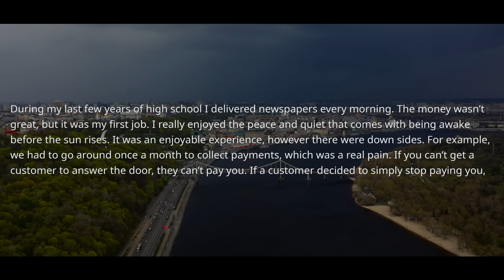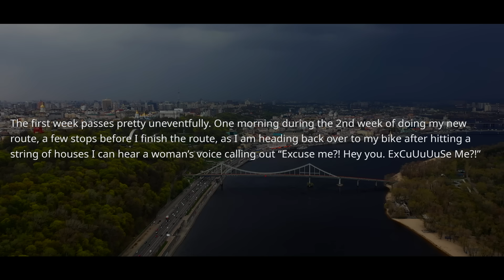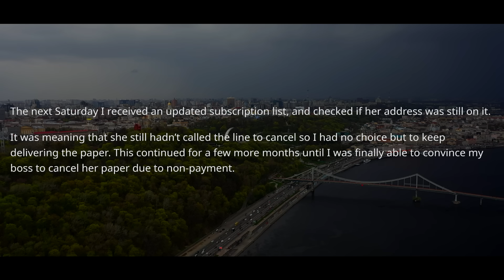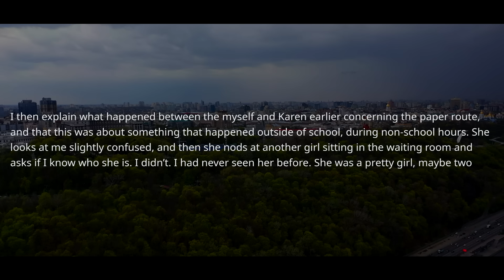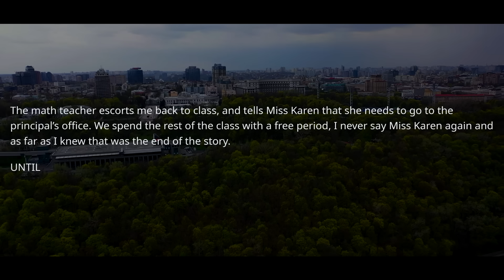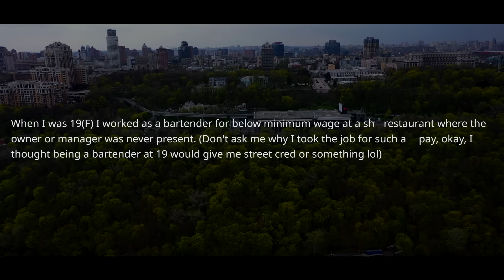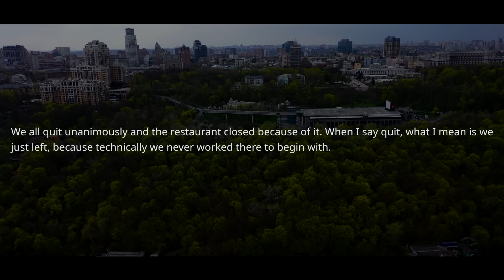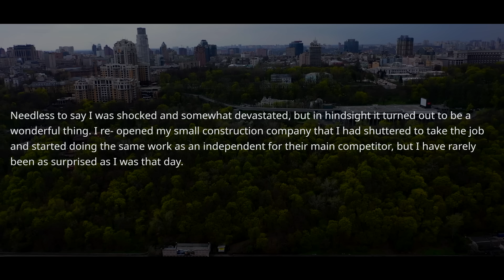Boss Fired Me While I Had Been In The Air ! I Was The One Who Made Them A National Player ! r/EP